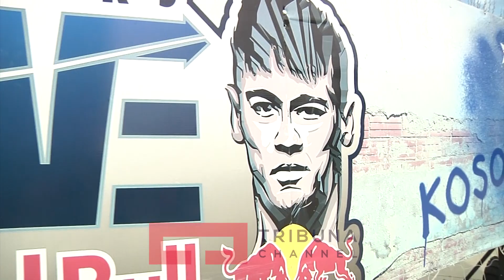ARENA - Turneu i Neymarit në Prishtinë, triumfues Simpatikët